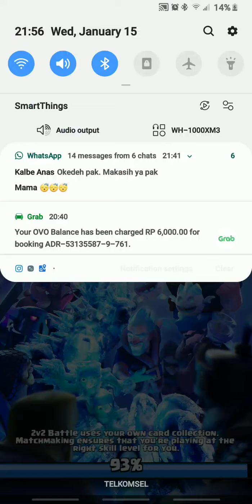Dapat 2 Tower barengan di detik terakhir Clash Royale Party